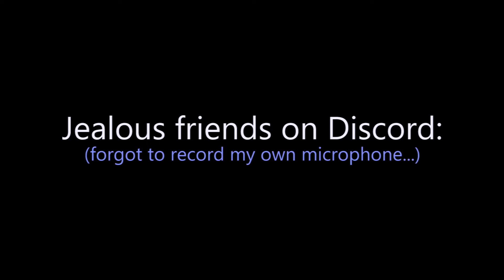Overwatch: LUCKY NOOB GETS MERCYs HALLOWEEN SKIN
This video is just to celebrate my luck and to train my video editing skills a bit :D (Tried to do everything on beat of the music and used keyframes for the first time)

It's the Overwatch "Play of the game" theme for you people out there who don't know :)